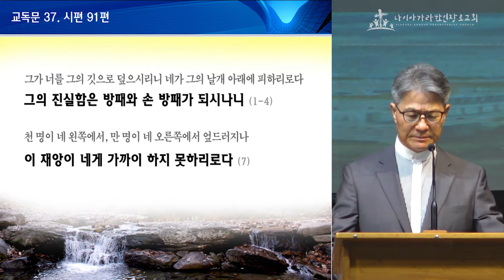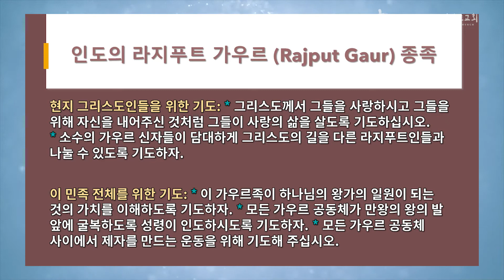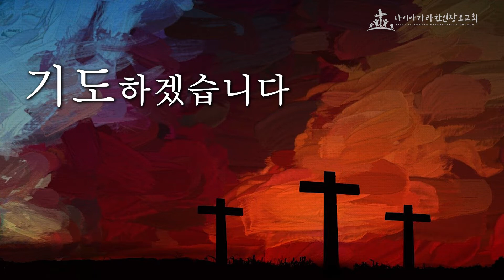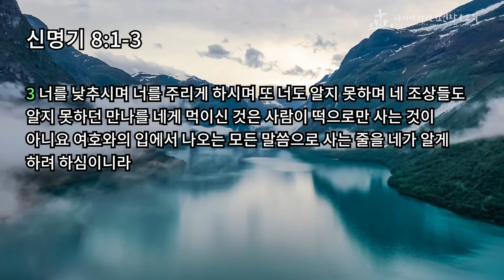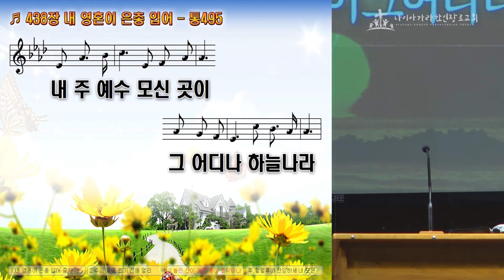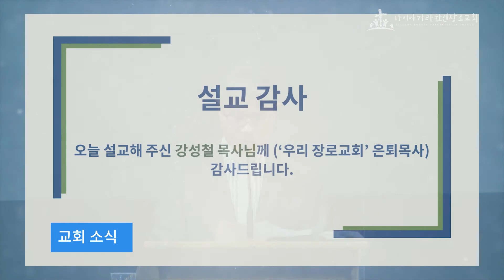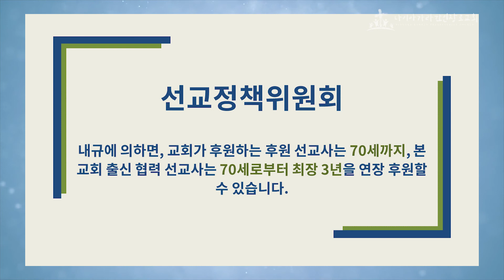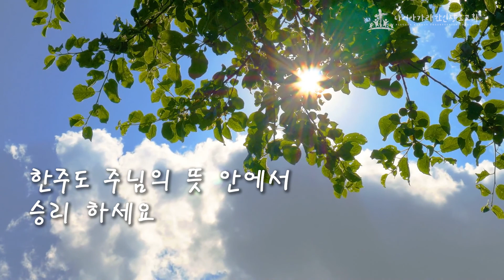2021-09-12 | 주일 2부 예배 | 나이아가라한인장로교회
설교 제목: 광야 길을 기억하라 (신명기 8:1-3)
설교: 강성철 목사

주소: 585 Ninth Street Louth, St. Catharines, ON L2R 6P7